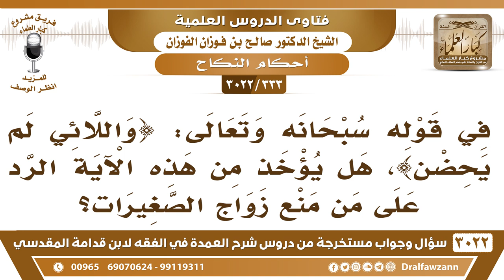[333 -3022] هل يؤخذ من قوله تعالى (واللائي لم يحضن) الرد على من منع زواج الصغيرات؟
-"[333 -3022] السؤال: في قوله سبحانه وتعالى: {وَاللَّائِي لَمْ يَحِضْنَ} [الطلاق: 4]، هل يؤخذ من هذه الآية الرد على من منع زواج الصغيرات؟
الجَوَابُ: نعم اللائي لم يحضن يعني الصغيرات يراد بها الصغيرات لم يحضن للصغر، وهذا ردٌ واضح، من هو الذي يمنع زواج الصغيرات، يعارض أحكام الله، بالهوى، أو بالجهل، ما يجوز هذا، هذا ضلال والعياذ بالله، من هو الذي يمنع تزويج الصّغيرة، يمنع حكماً شرعياً، وش دليله على هذا؟ نعم. إنما هذا من تعنتهم، ومن اعتراضهم على أحكام الشريعة، هل هم يريدون الرأفة بالصغيرة؟ أبوها أرأف منهم بها، أبوها أرأف، إن وجد أن أباً يزوجها لرغبته هو ولطمعه هذا يمنع، وهذا ليس بكثير، أما أن يمنع زواج الصغيرات مطلقا فهذه جرأة على أحكام الله فلا يجوز هذا، نعم. إذا وجد تلاعب يمنع، نعم، حتى الكبيرة إذا وجد تلاعب في تزويجها يمنع، نعم.
للاشتراك في قناة الشيخ صالح الفوزان

للاستفسار والإقتراحات والدعم
رئيس الفريق
لمشروع كبار العلماء